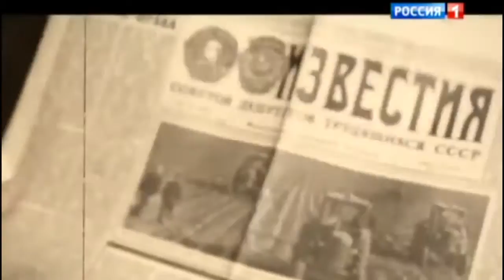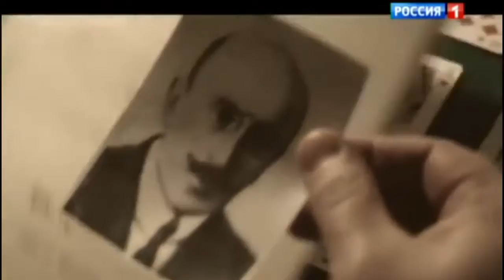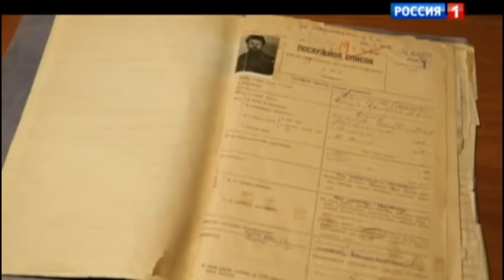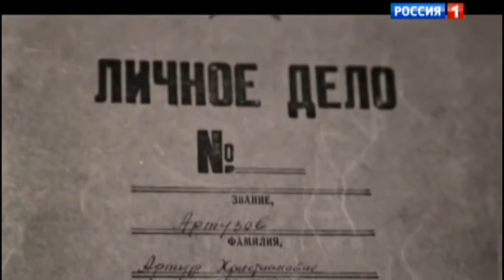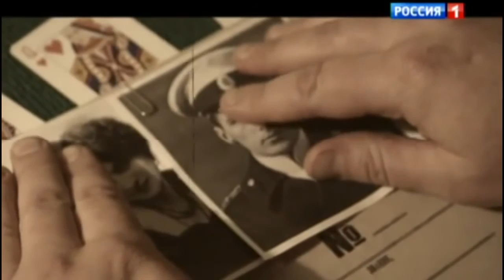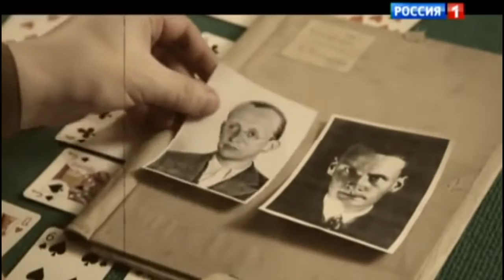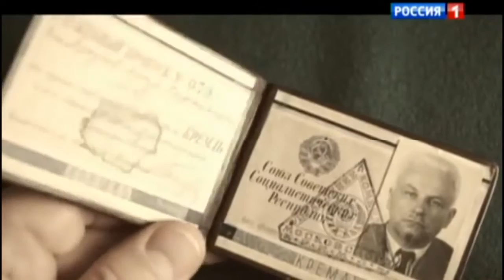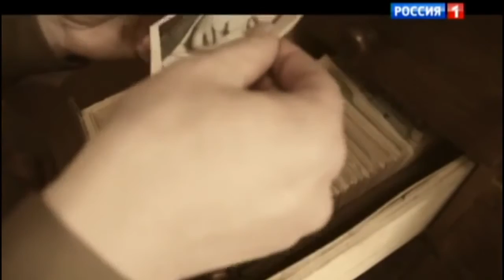Русская разведка Документальный фильм